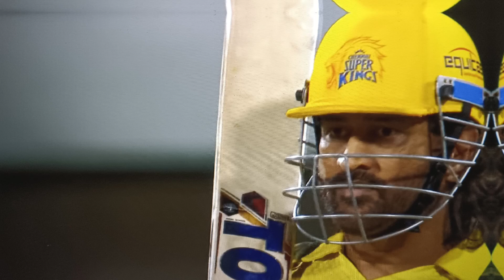চেন্নাইয়ে ঋতুরাজ আর শিবম দুবের ঝড় ! ধোনির এন্ট্রিতে আবারো কাঁপলো গ্যালারি! CSK vs LSG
চেন্নাইয়ে ঋতুরাজ আর শিবম দুবের ঝড়, ধোনির এন্ট্রিতে আবারো কাঁপলো গ্যালারি, CSK vs LSG, travel shooters sports, shivam dube 66 runs and sr 244, Ruturaj Gaikwad century, dhoni 4 runs on 1 ball